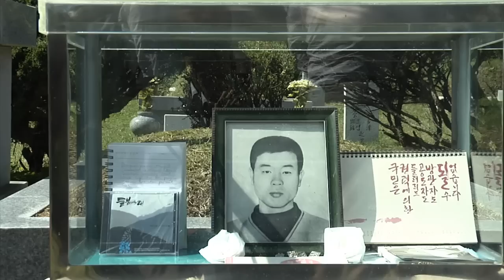문재인 "박근혜 과거사 사과, 실천하는 노력이 필요"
문재인 민주통합당 대통령 후보가 유가족들이 참석한 가운데 모란공원을 찾아 민주민족 열사 묘역을 참배해 박근혜 새누리당 후보와 비교되는 모습을 보였다.

문재인 후보는 2일 오전 경기 남양주 모란공원을 찾아 유가족들과 함께 고 전태일 열사와 이소선 여사, 문익환 목사, 김근태 고문, 조영래 변호사, 최종길 교수 등의 묘소에 참배를 했다.

문재인 후보는 "우리가 민주주의를 이만큼 누리고 있는 것도 민주주의를 위해서 평생을 헌신하고 희생해주신 분들 덕분"이라며 "그분들의 헌신과 희생을 기억하고 아직도 밝혀지지 않은 진실을 규명해 역사에 분명하게 남기고, 그분들의 명예를 회복해드리는 것은 살아있는 사람들의 의무라 생각한다"고 말했다

이어 문재인 후보는 "우리가 과거사를 놓고 발목을 잡거나 과거의 논쟁에 빠져서 미래 발전을 가로 막는 차원이 아니라, 가해세력들을 용서하고 넘어가기 위해서라도 이런 진실규명과 억울했던 분들의 정당한 역사 평가가 꼭 필요하다"고 강조했다.

또한 문재인 후보는 "저희가 과거에 진실을 규명하자고 하는 것은 과거에 머물러서 과거를 가지고 시비를 가리거나 가해자들을 처벌, 문책하자는 게 아니다"라며 "우리가 화해 통합으로 나가기 위해서는 과거의 진실들을 제대로 규명하고 밝혀진 진실의 토대 위에서 그분들의 명예를 회복시켜드리도록 하는 것이 필요하기 때문"이라고 밝혔다.

마지막으로 문재인 후보는 "박근혜 후보도 과거사에 대한 사과 말씀 하셨는데 저는 우선 어려운 말을 했다 생각하고 긍정적으로 평가하고 싶다"며 "하지만 그 말이 끝이어서는 안되고 그 말에 이어서 실천하는 노력들이 이어져야 한다"고 전했다.